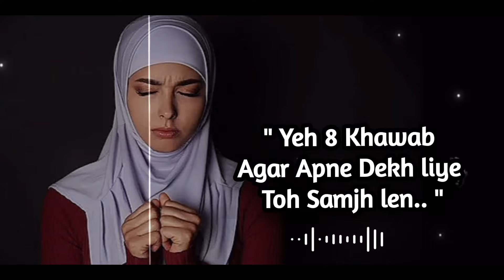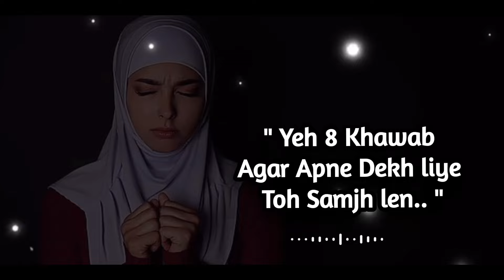Allah Jan Tumhari Chahat Par Kun Farmaye Ga Toh Yeh 8 Khawb Apko Nazar aayengy Toh Samjh Le❤